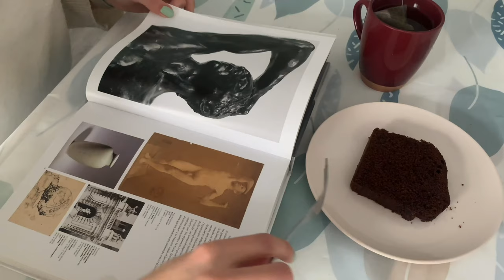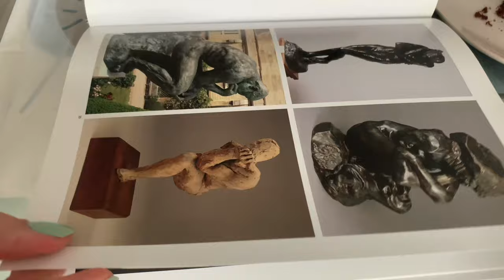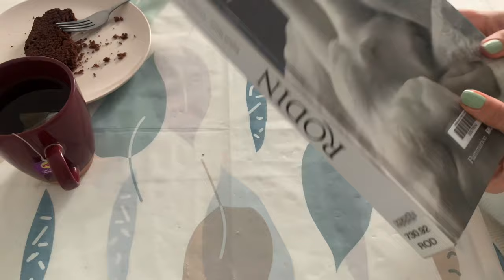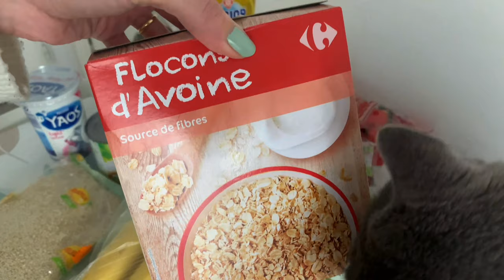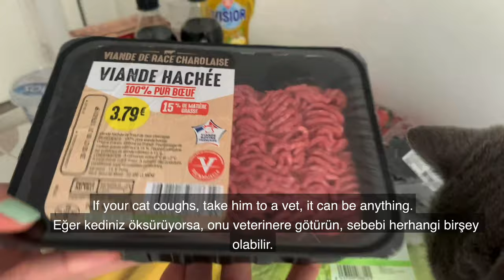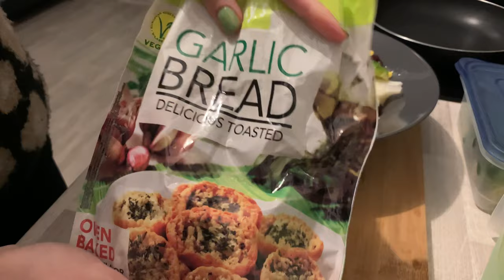SILENT VLOG│RODIN🖌️, MARS WENT TO THE VET🙀, SUPERMARKET SHOPPING IN FRANCE🛒